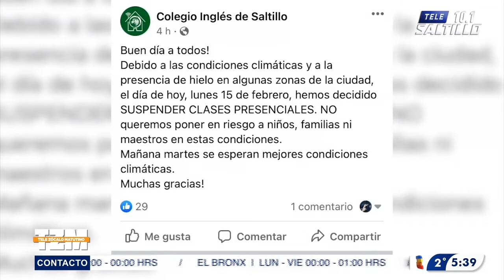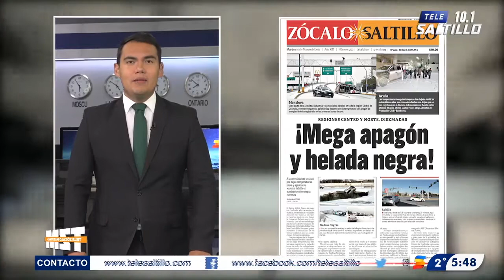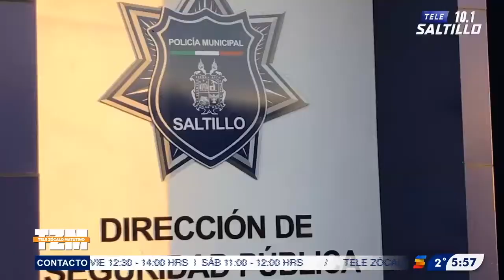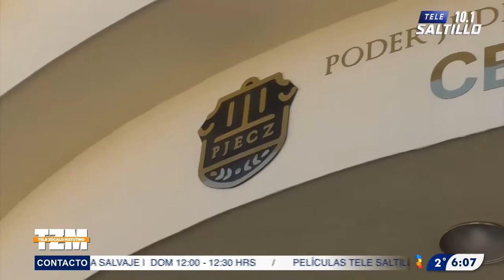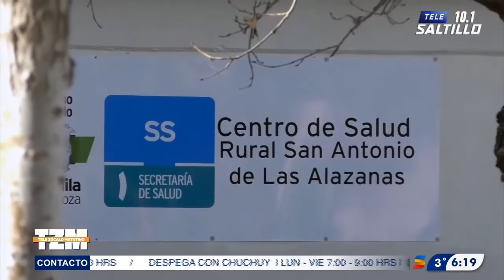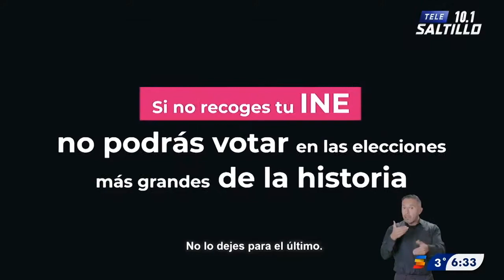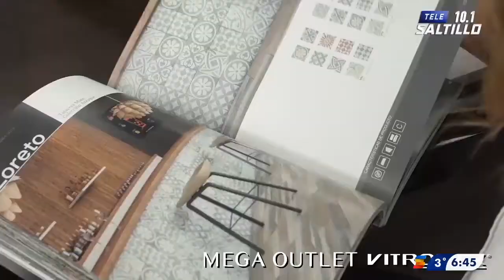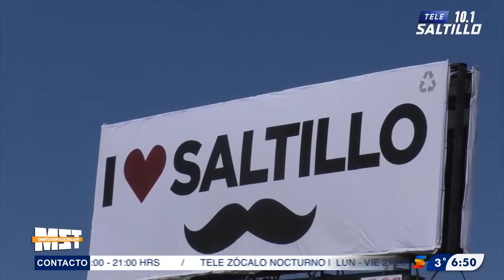TELE ZÓCALO MATUTINO/ CON ROSALÍO GONZÁLEZ Y ARACELY RODRÍGUEZ - 16 DE FEBERO